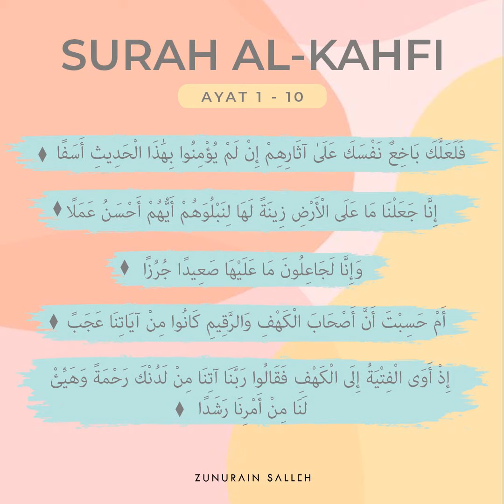KEISTIMEWAAN SURAH AL KAHFI